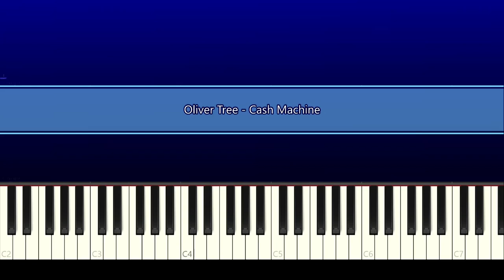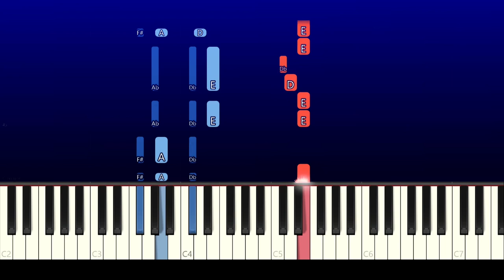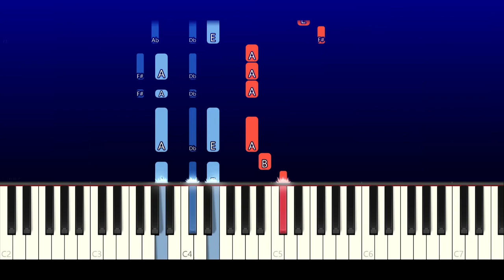Oliver Tree - Cash Machine (Piano Tutorial)